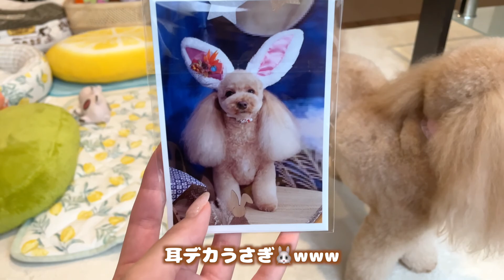初めておパンツカットに挑戦したらニヤケが止まらない可愛さになりました【トイプードルのアルちゃん】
毎月恒例のトリミングに行ってきました！
先月から体の毛を伸ばし始めて遂におパンツカットに・・・🤍
まだまだ毛の長さが足りないのでまだ未完成ですが可愛すぎるのでぜひ覗いてみてください♪

アルちゃんねるでは、愛犬との生活の一部をお届けしていきます♩.｡
＊毎週月曜と金曜の19時に更新 !

🐶アルちゃん
     トイプードル 4歳 メス 4キロ 甘えん坊

👩🏻‍🦰飼い主
     人間 メス 犬とディズニーがだいすき

♢Instagram ... 毎日投稿してます♪

♢Twitter ... YouTubeの更新報告とオフショット載せてます♪